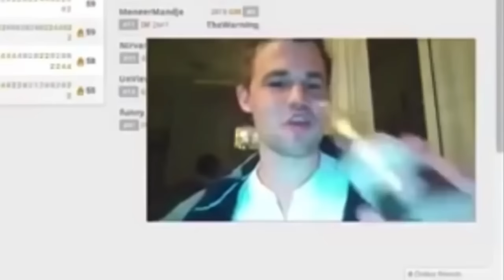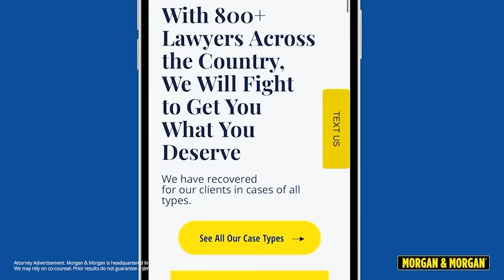The Worst Losses Of Magnus Carlsen's Career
If you’re ever injured in an accident, you can check out Morgan & Morgan. Their fee is free unless they win.